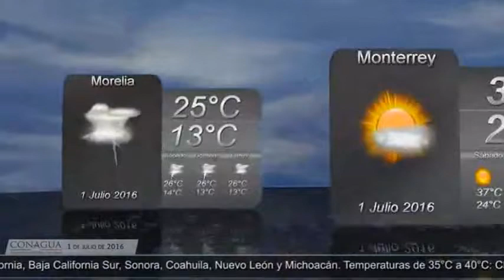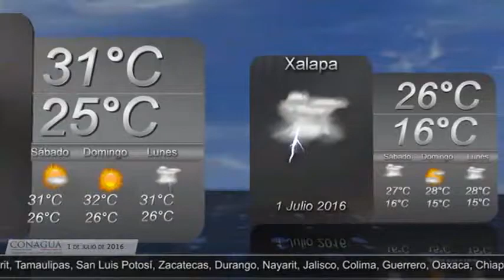Pronóstico del Tiempo 1 de Julio del 2016